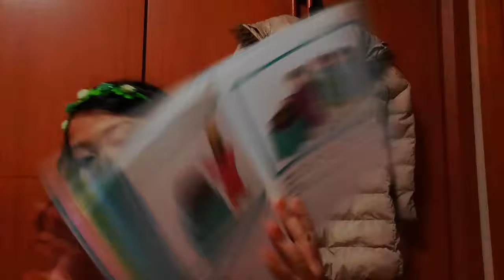‹Kids›Grace：성경이야기 다 함께 지은 하나님의 성전 (원더풀스토리)